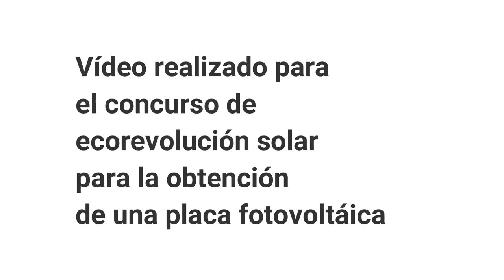Candidatura de Santa Cruz de La Palma para Concurso Fotovoltaico